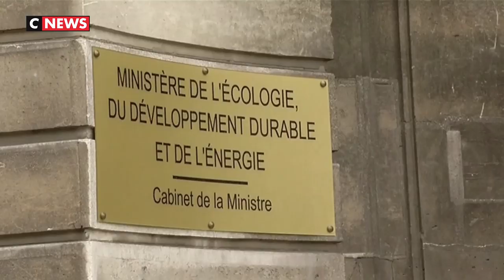L’écologie, ministère de l’impossible ?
Depuis qu'il est président de la République, Emmanuel Macron a perdu deux ministres de la transition écologique en moins de trois ans. François de Rugy sera resté en poste dix mois et douze jours sous le gouvernement Philippe II. Son prédécesseur, Nicolas Hulot, lui, a démissionné en direct à la radio après un an et trois mois au ministère de l'écologie.
Avant eux, nombreux sont les ministres de l'environnement, à avoir été confrontés aux limites de la fonction. Dans le gouvernement de Jean-Marc Ayrault, sous la présidence de François Hollande, Delphine Batho est évincée après avoir critiqué le budget de son ministère et seulement un an après avoir pris la tête de celui-ci.
En 2012 Nicole Bricq, est rétrogradée, un mois après sa nomination. A l'époque, la ministre de l'écologie se met plusieurs compagnies pétrolières à dos après avoir suspendu des permis de forage en Guyane pour sauvegarder la faune et la flore. Jean Marc Ayrault, et François Hollande profitent alors du remaniement ministériel pour l'écarter.
En 2007, Alain Juppé, ne reste qu'un mois à L'écologie, démissionnant à la suite de sa défaite aux législatives. En 12 ans, neuf ministres de l'écologie, se sont ainsi succédés, signe d'un turn-over important.
Le poste de l'écologie est-il alors condamné à l'impuissance ou au renoncement ? Robert Poujade a été le premier à occuper le poste de ministre de l’environnement de la Vème république. Il l'avait alors surnommé le ministère de l'impossible.